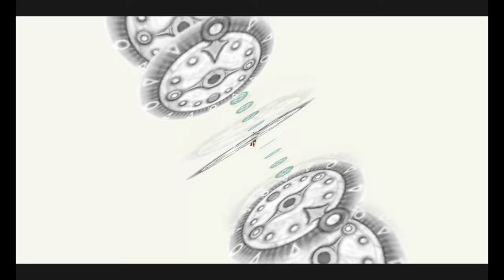Zelda Majora's Mask 3D (4K60) - 100% Walkthrough Longplay - Part 33 - Fierce Deity vs. All Bosses